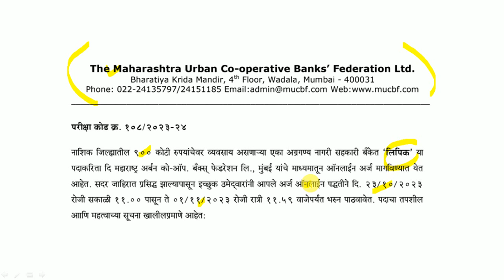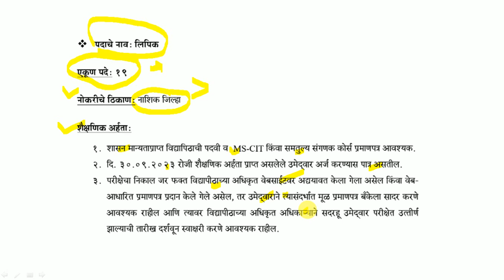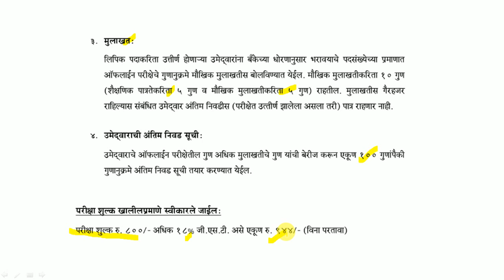लिपिक पदासाठी भरती | जाहिरात प्रसिद्ध | पात्रता: कोणतीही पदवी | महाराष्ट्रामध्ये परीक्षा व नोकरी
महाराष्ट्र अर्बन को-ऑपरेटिव्ह बँक्स फेडरेशन लि. (MUCBF) यांच्यामार्फत भरतीची जाहिराती प्रसिद्ध होण्यास सुरुवात झालेली आहे. याबाबतची माहिती या ठिकाणी देण्यात आलेली आहे.

Logical Reasoning
1. A Modern Approach to Verbal & Non-Verbal Reasoning (2 Colour Edition)
2. A Modern Approach to Logical Reasoning (2 Colour Edition)
3. A New Approach to REASONING Verbal & Non-Verbal

Quantitative Aptitude
1. Quantitative Aptitude for Competitive Examinations
2. Quantitative Aptitude Fully Solved Book in English By Dr. R S Aggarwal for All Competitive Exams
3. Wiley's Quantitative Aptitude

General Knowledge
1. General Knowledge 2021
2. LUCENT'S GENERAL KNOWLEDGE

MPSC Books :
1. Tatyancha Thokla
2. Lokseva 21000+ MPSC Prashnasanch
3. Lokseva MPSC
4. DNYANADEEP ACADEMY MPSC